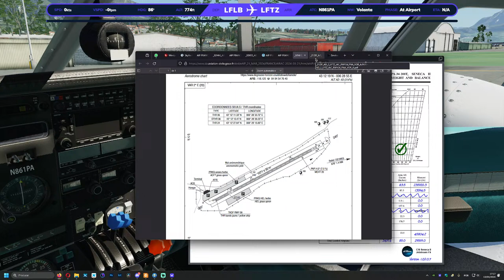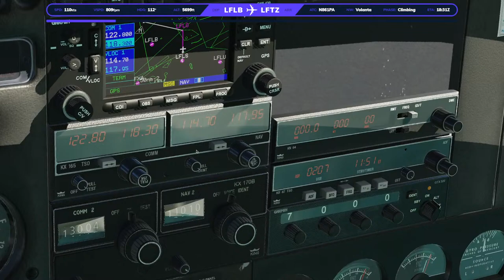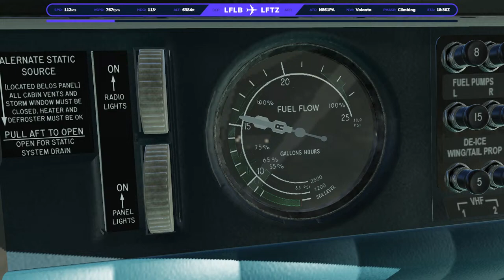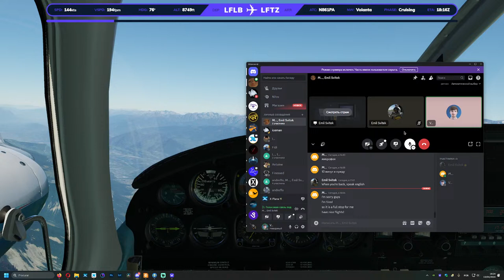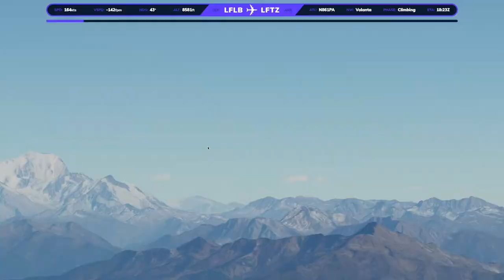Flying in the Alps to Courchevel | NEW Piper PA34-200T | X-Plane 12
It's a beautiul day in the Alps for us to do this flight with multiple stops, with a first time stop for me in Courchevel Altiport, one of the most famous airfields worldwide!
We will take the newest Captain Iceman Piper Seneca PA34-200T. It's a beautiful airplane and a great twin engine for the X-Plane collection.

Livery: Soon to be available for download from the website. Credits to @zischke92 on Discord (you cant find it there now).
Scenery: Alps, a Sky story from FlyAwaySimulation

If you want to use the same briefing sheet I use, you can download it from this

X-Plane 12